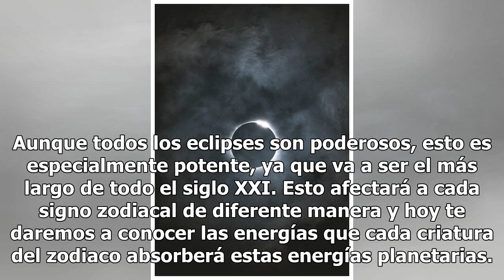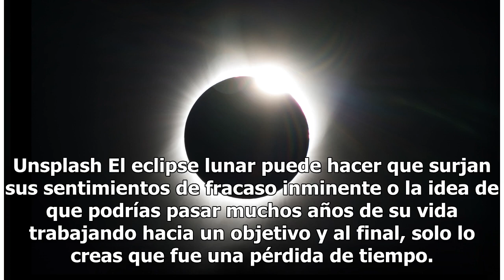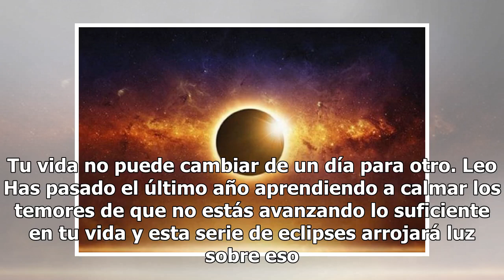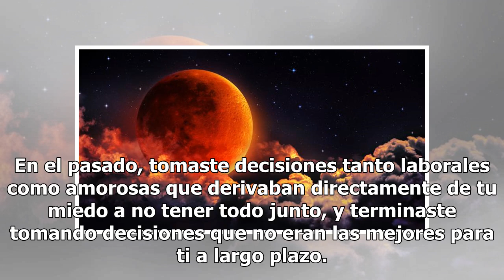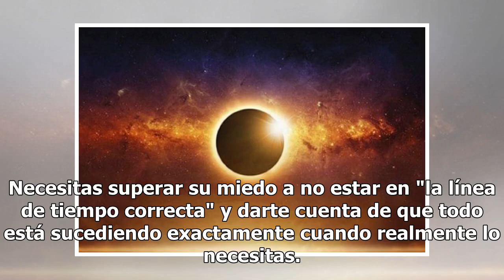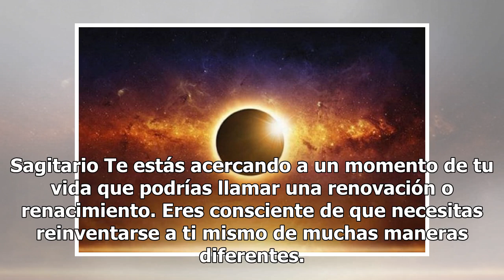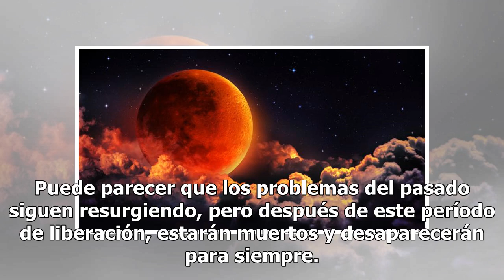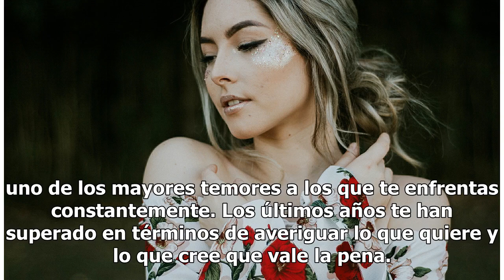Eclipse de luna: cómo afectará a cada signo del zodiaco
Unsplash El 27 de julio del 2018 habrá un eclipse lunar total. Este fenómeno natural sucede cuando la Tierra bloquea completamente que la luz del sol no llegue a la luna, haciendo que parezca como si la luna hubiera desaparecido. Aunque todos los eclipses son poderosos, esto es especialmente potente...